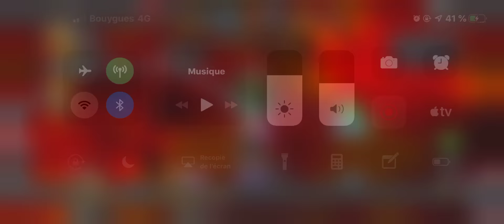AW Season 5 November 04 2018 vs APOCO | Marvel Contest Of Champions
Magik best champions for this season

Congrats APOCO for your Win :p